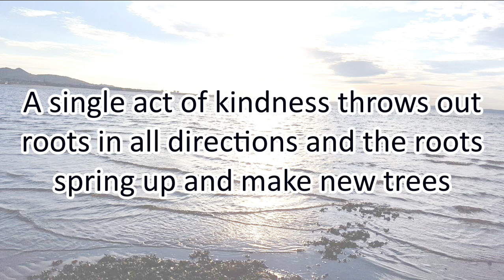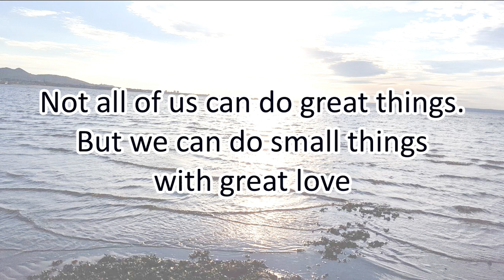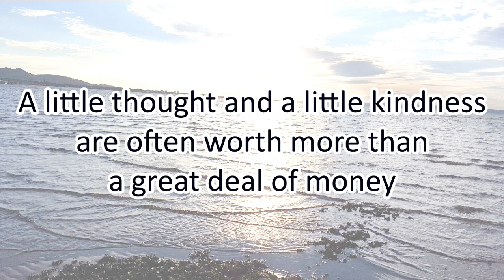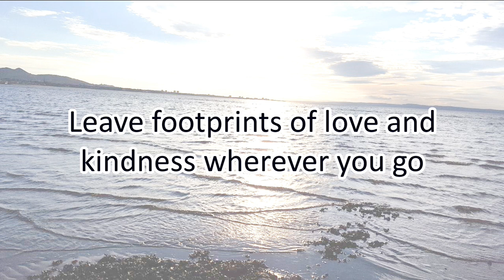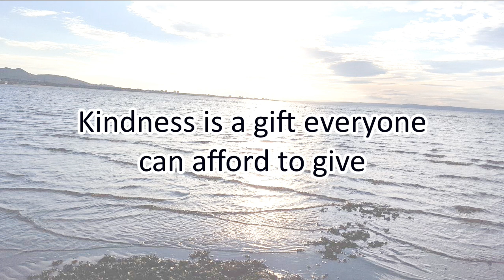Be Kind *LIFE-CHANGING* - Motivational Quotes about KINDNESS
MY TOP RECOMMANDATIONS FOR READING ABOUT KINDNESS:
- Random Acts of Kindness: How to Make It a Better World
- Deep Kindness: A Revolutionary Guide for the Way We Think, Talk, and Act in Kindness
- The War for Kindness: Building Empathy in a Fractured World

48 Motivational Quotes about KINDNESS